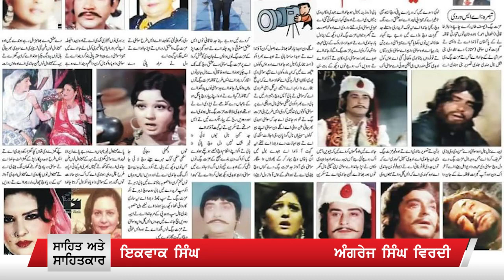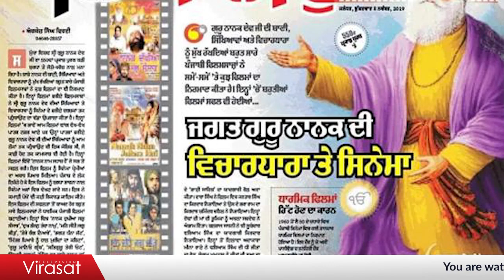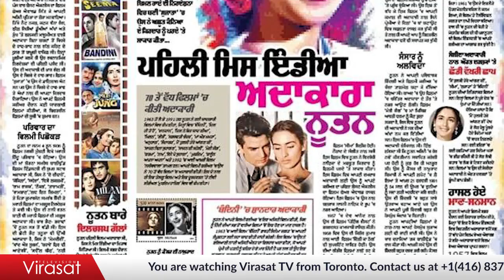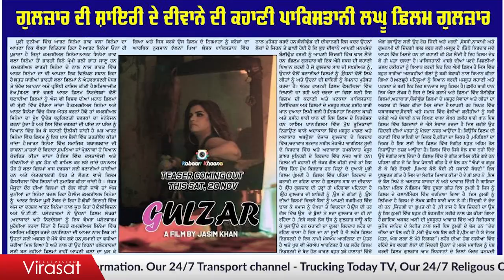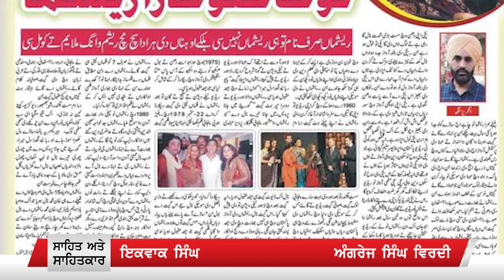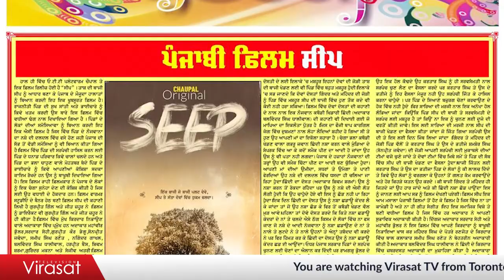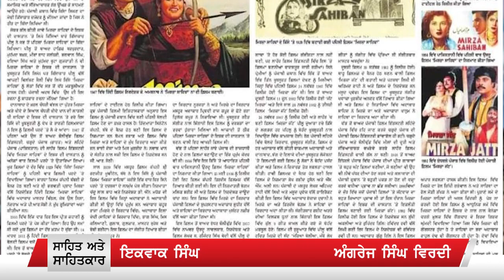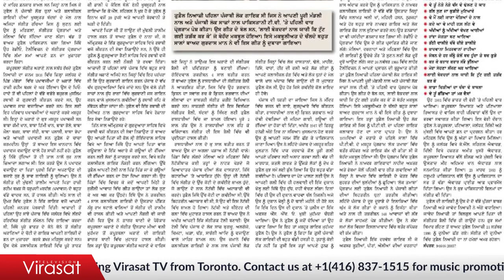ਉਰਦੂ ਦੀਆਂ ਤਿੰਨ ਡਿਗਰੀਆਂ ਹਾਸਲ ਕਰਕੇ ਚੜ੍ਹਦੇ ਤੇ ਲਹਿੰਦੇ ਪੰਜਾਬ ਦਾ ਸਾਂਝਾ ਲੇਖਕ ਹੈ Angrej Singh Virdi